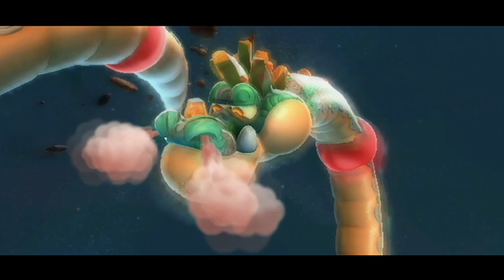Super Mario Galaxy 2 (Wii) Media Summit 2010 Trailer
Nintendo Life - NINTENDO show off the new Super Mario Galaxy 2 trailer from this year's Media Summit, check out more information and screenshots at Nintendo Life